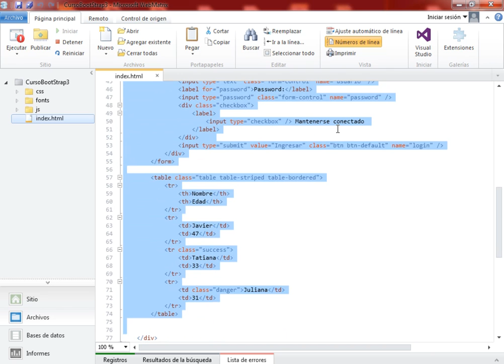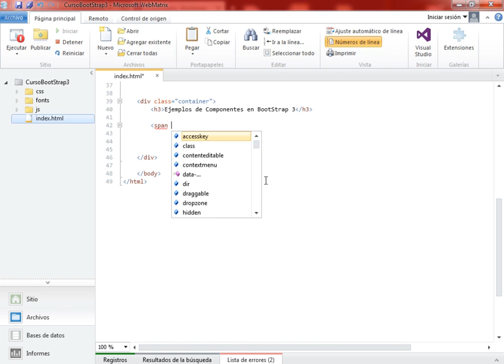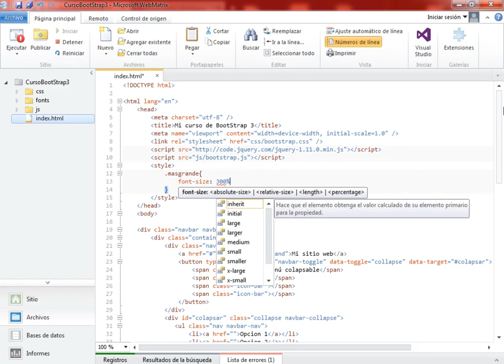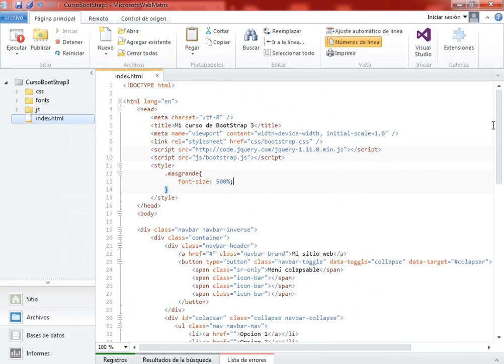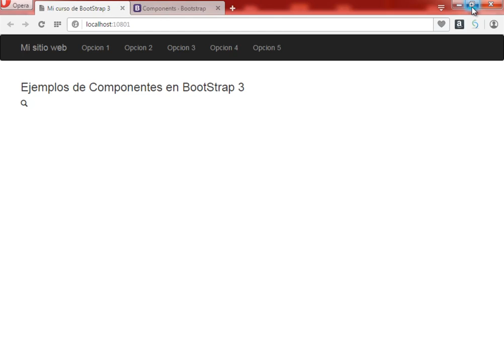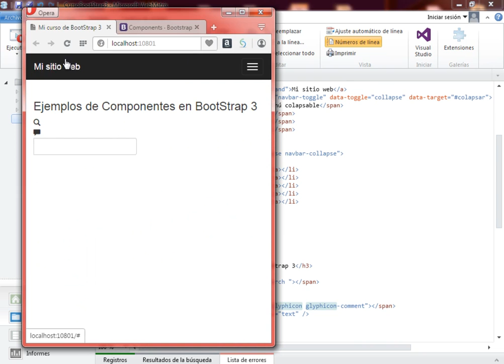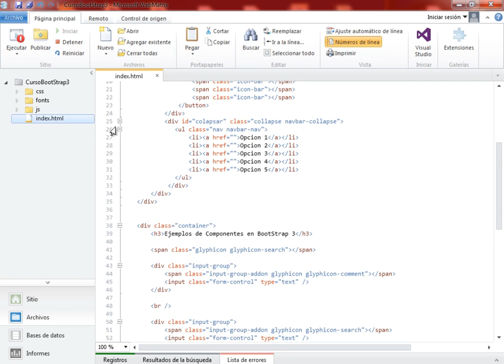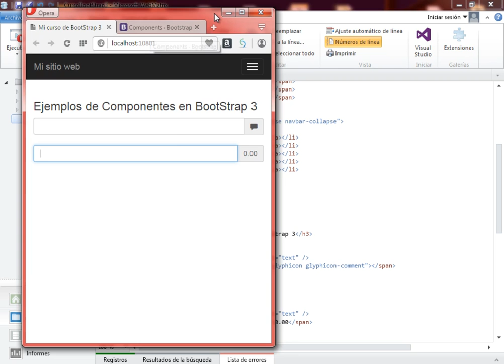(DEMO) FUNDAMENTOS DE BOOTSTRAP 3 - VIDEO 11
Comenzamos a usar los componentes en BootStrap 3. Usamos el componente GlyphIcon con sus propiedades. Vemos la propiedad input-group-addon.